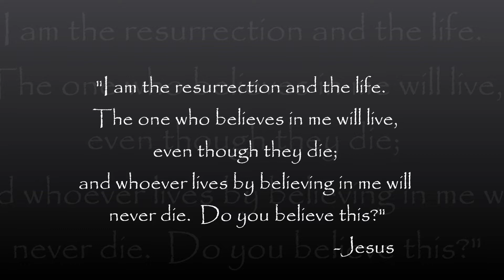LaVonne Cyr Memorial